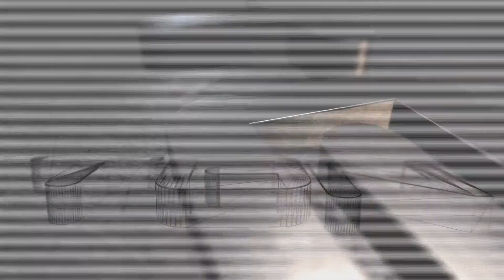Evoland #03 - [Gameplay] [Let´s Play] [GER]